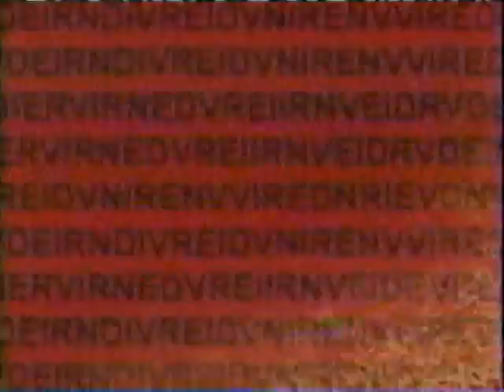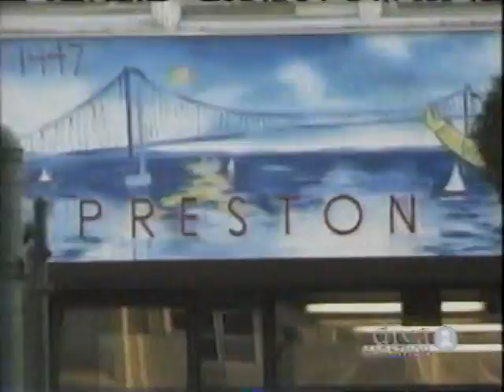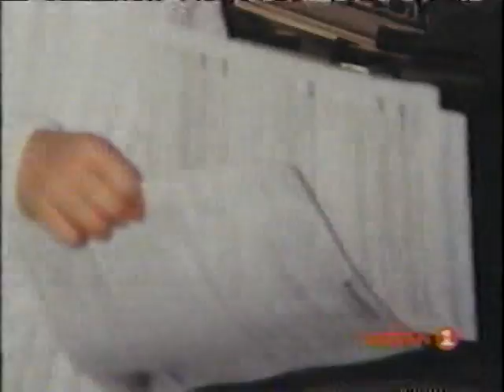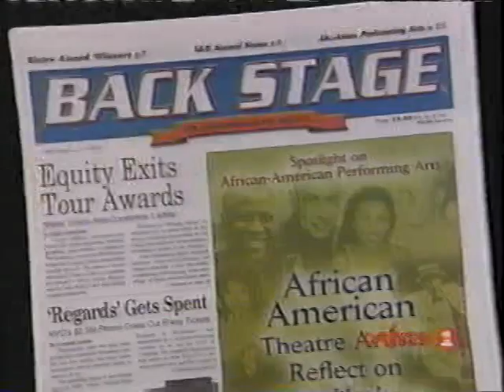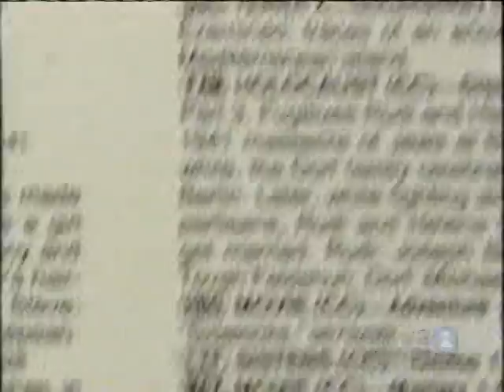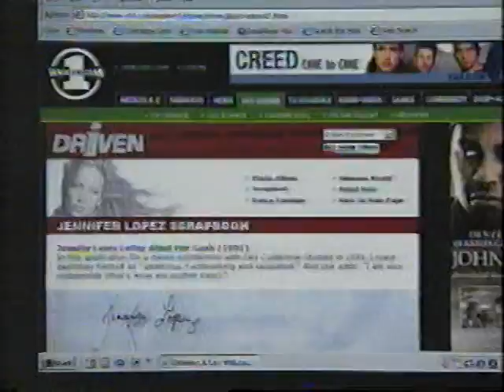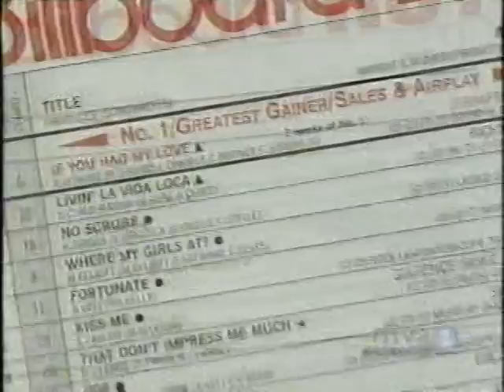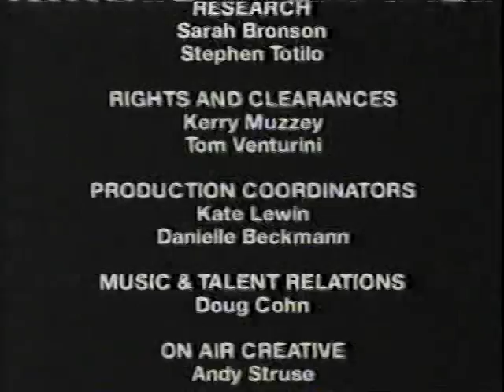Jennifer Lopez (2002) VH1 Driven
Biography of Jennifer Lopez